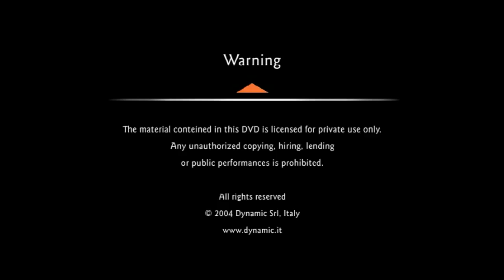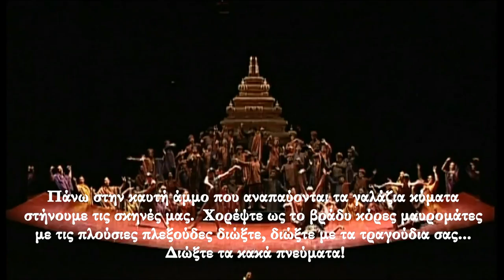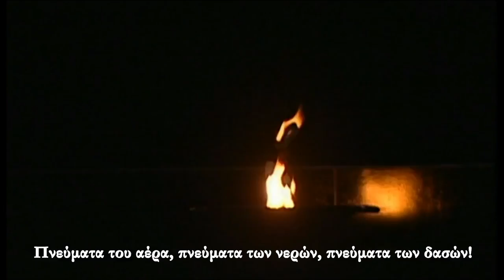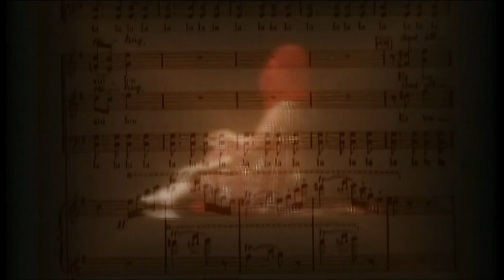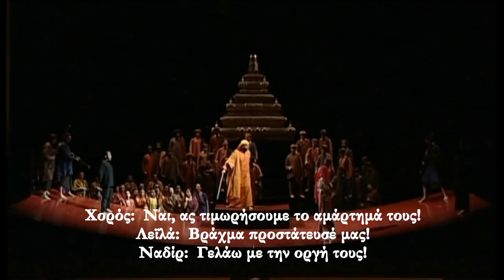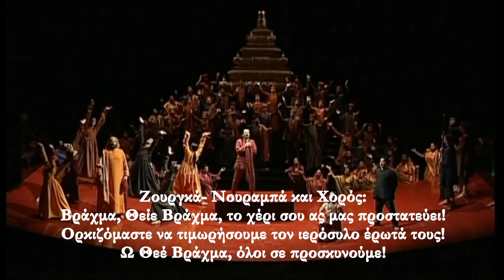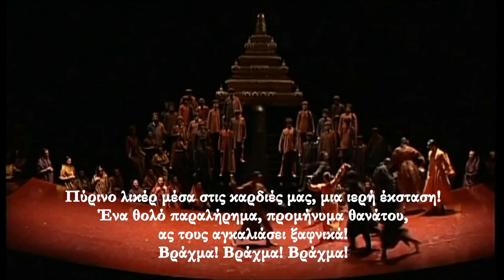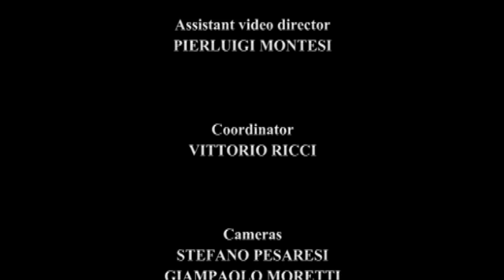오페라 진주조개잡이 (Les pcheurs de perles)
광고가 없어서 편하게 볼 수 있어요.
동영상 출처는 이고 다양한 의견을 살펴 볼 수 있어요.